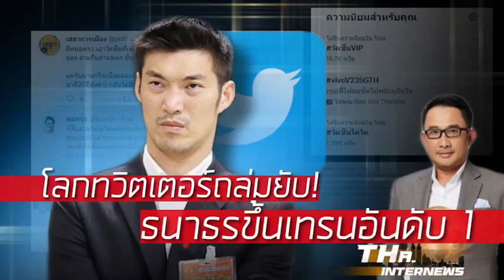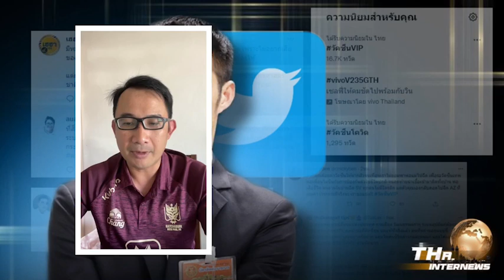โลกออนไลน์ ถล่ม ธนาธร ยับ วัคซีนVIP จนขึ้นเทรนทวิตเตอร์ อันดับ 1 | THA Internews